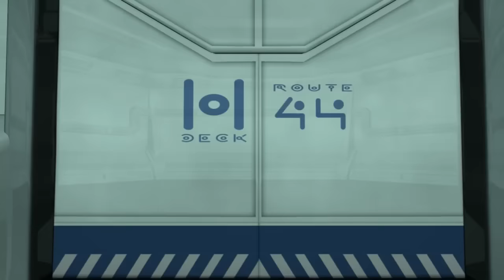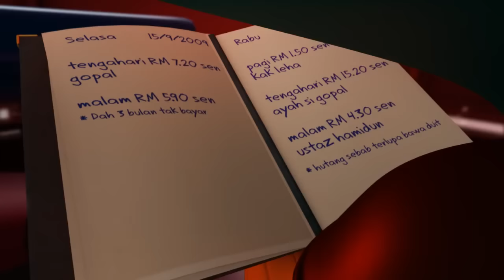BoBoiBoy (English) - Season 1 Episode 4, 5 & 6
Buckle up for another awesome collection of Season 1 BoBoiBoy episodes for your viewing entertainment.
#4 Team BoBoiBoy
#5 BoBoiBoy's Weakness
#6 BoBoiBoy Thunderstorm